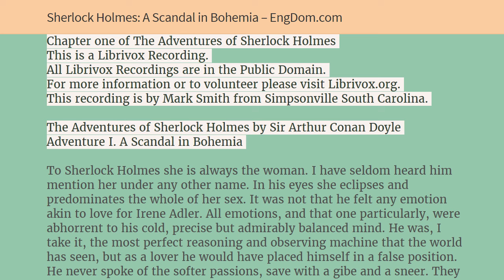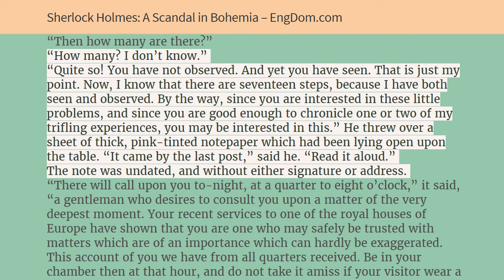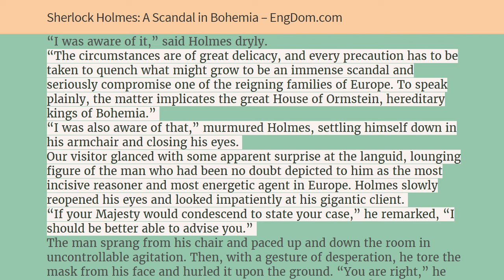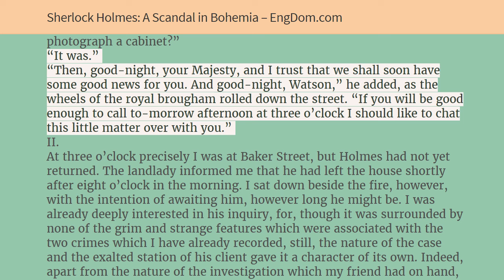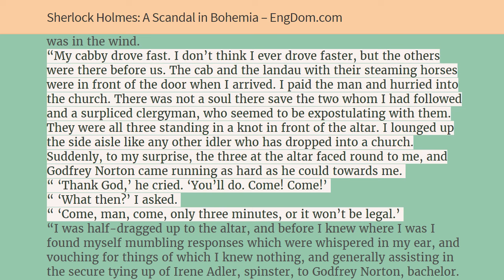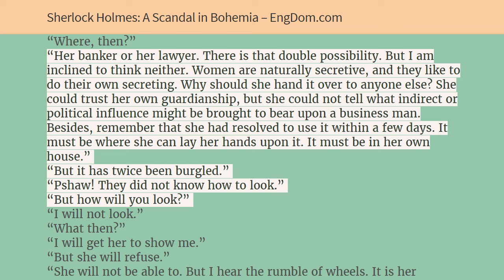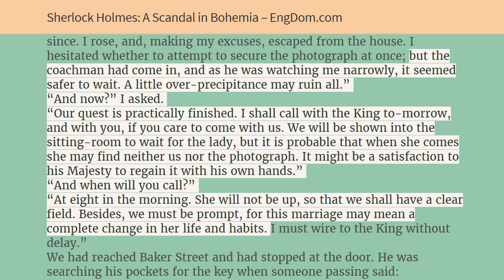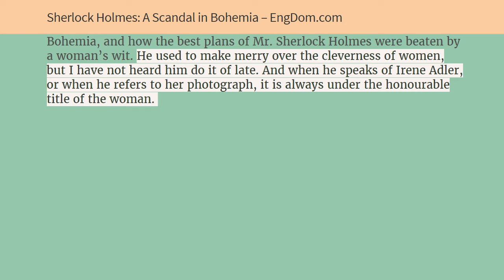Sherlock Holmes 1: A Scandal in Bohemia – Listen and Read